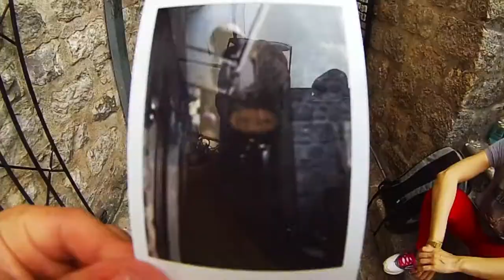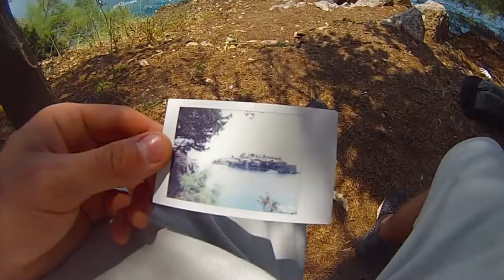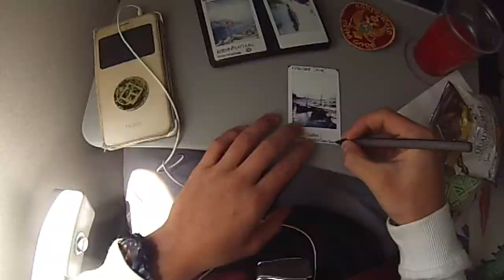Game of balcans - Montenegro & Croatia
Spent 5 days in Montenegro and the last one I went to Dubrovnik.
Montenegro is such a beautiful and underrated country,full of gorgeous cities and nature (I regret that i had not chance of visiting the internal part of this country,with mighty forests and montains) and nice sea,peoples,culture,food and...cats.
Also I loved Dubrovnik,and the name of the video and the idea of puttin a cover of the GOT's theme came from this city,tha was used as one of the filming locations of "Game of Thrones" (mainly for King's Landing's scenes) .
Anyway the main featured places are: Sveti Stefan/Santo Stefano , Kotor/Cattaro , Budva (Montenegro) ;
Dubrovnik/Ragusa/King's Landing (Croatia).
About the moves,nothing special,I was  in holiday and I just had fun,but some good stuff is coming.

Follow me on Istagram: @_white.wolf_

cameras and editing:
Gopro hero 3 white
Gopro studio